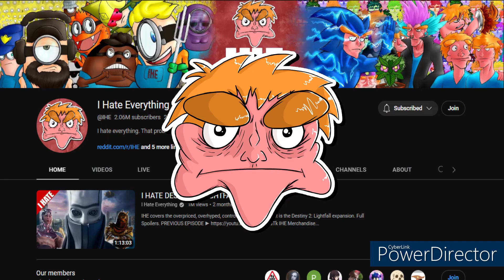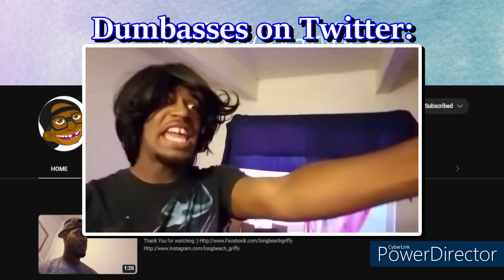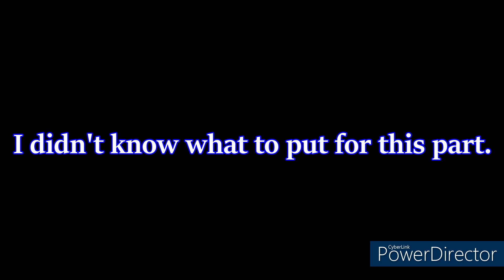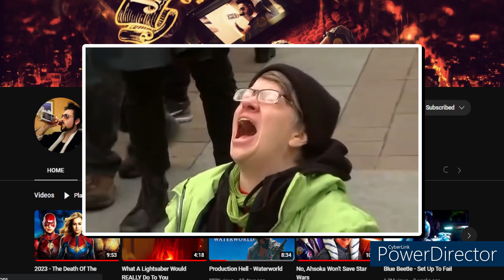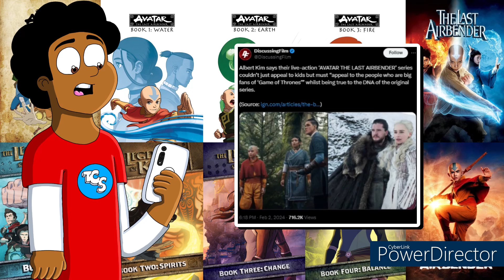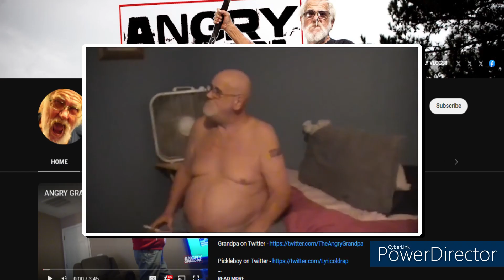Netflix's Avatar The Last Airbender is a show that exists...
You know the drill at this point.
0:00 Intro
1:23 Aang
5:37 Warriors
7:44 Omashu
9:44 Into The Dark
11:24 Spirited Away
13:32 Masks
15:49 The North
18:13 The Legends
21:20 Good Things
23:36 Bad Things
27:11 The Last Section of this Video